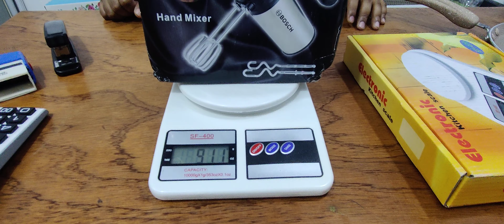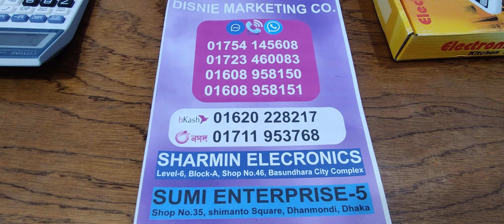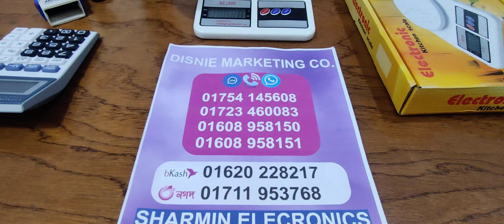পানির দামে ডিজিটাল কিচেন স্কেল | Digital Kitchen Scale Price BD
রান্নাঘরের খুবই দরকারী জিনিস ডিজিটাল কিচেন স্কেল। Digital Kitchen Scale Price BD

বিস্তারিত জানতে অথবা অর্ডার করতে কল করুন :
Call for Detail & Order: 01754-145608
Branch 1: SUMI ENTERPRISE
Shop No: 35, Level 1, Simanto Somvar Market, Dhanmondi, Dhaka

About Disnie :
Disnie is a well known brand in Bangladesh for the home appliance sector. Sumi Enterprise is the only distributor of Disnie in Bangladesh.

Founding date:
2008

কম দামে 30 বছরের গ্যারান্টি সহ সুইজারল্যান্ডের SS সেট কিনুন । Kaisa Villa Cookware Set Price In BD

রুটি ভাজুন মার্বেল তাওয়া দিয়ে। MGC Marble Ruti Tawa l Ruti Tawa Price in Bangladesh 2021

এই গরমে এসি ছাড়াই থাকুন শীতল হাওয়ায়। কম দামে বাজারের সেরা এয়ার কুলার কিনুন। DISNIE AIR COOLER PRICE

Hey Guys If you like this video please don't forget Subscriber our YouTube Channel Keep Supporting…… Thank you